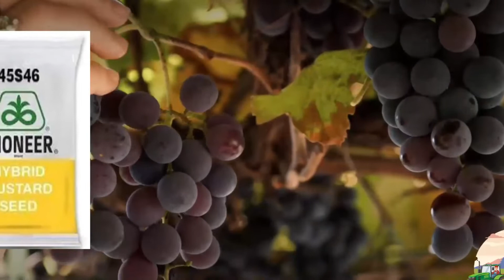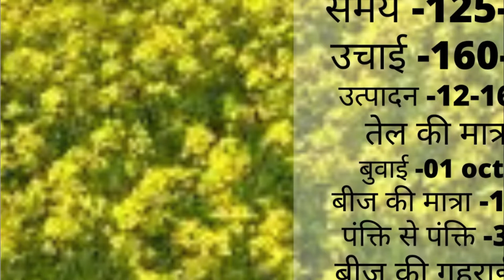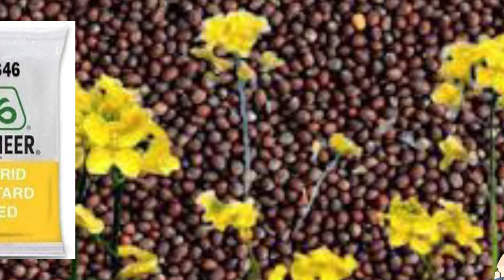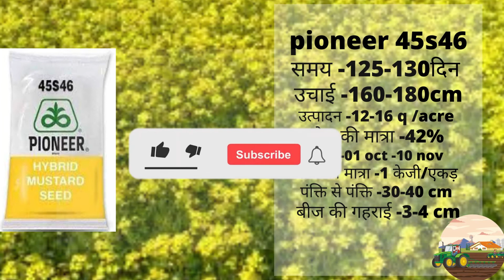poineer 45s46 sarso |charecterstick of 45s46 sarso |सरसों की खेती |पायोनियर 45s46 सरसों